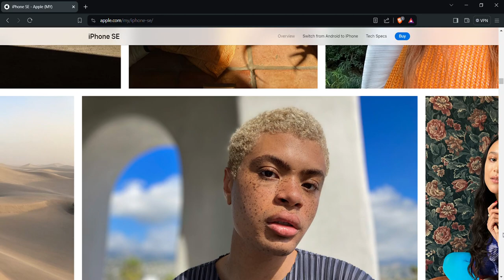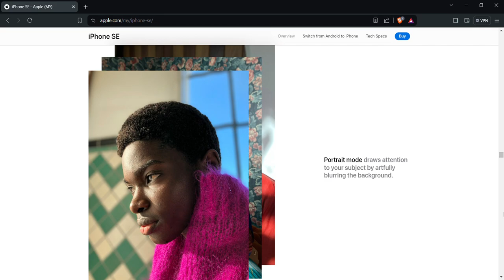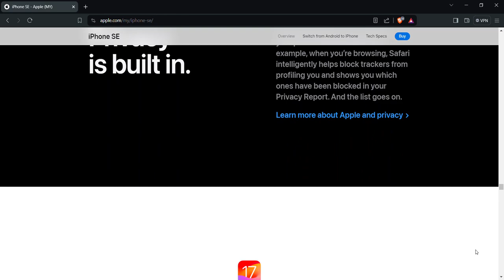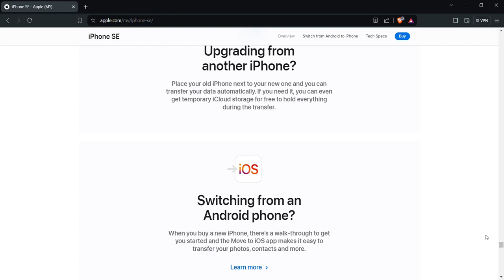iPhone SE Apple MY Brave 2024 04 10 22 15 13